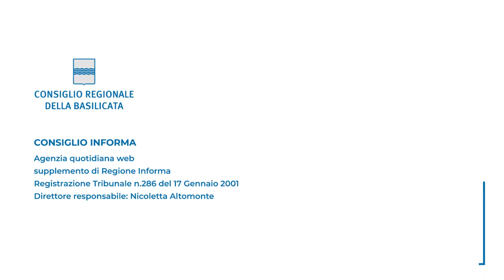ORCHESTRE BASILICATA, BRAIA: BATTAGLIA VINTA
Il capogruppo di Iv: "Avremo due 'Istituzioni Concertistiche Orchestrali'